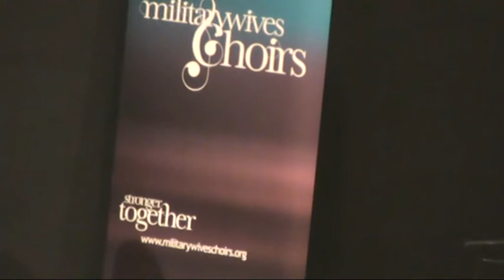You Are Not Fallen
Episkopi Military Wives Choir at the RBL Limassol 'Lest We Forget' Concert - 7 Nov 2014